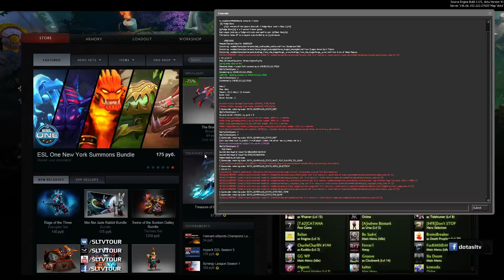MONGOLZ - SADG by Isaak Quing (FastCup#6000)